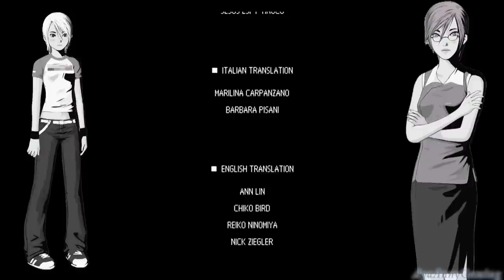Another Code Two Memories - Part 23 Credit [ENG][NDS]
Please read the Description Box/Info Box before writing anything.
Spoiler alert!!

I never record the video to show off my gaming skill; I'm just showing of the games. I'm not doing walkthrough or anything. None of my video suppose to be one either. Read before you write anything.

Japanese Title: アナザーコード ２つの記憶, Anazā Kōdo Futatsu no Kioku
English Title: Another Code: Two Memories (EU); Trace Memory (US)
Platform: Nintendo DS
Developer: Cing
Publisher: Nintendo
Genre(s): Adventure
Mode(s): Single-player

The game's protagonist is Ashley Mizuki Robbins, a 13 year old girl who has been raised by her aunt, Jessica, because her parents vanished when she was three years old. She believed that they were dead, but two days before her fourteenth birthday, she received a package. Inside, was a letter from her father and a small machine. The letter said that he would be waiting on Blood Edward Island, an island located off the coast of Washington in the United States. The next day, the day before her birthday, Jessica and Ashley ride over to Blood Edward Island on a boat, but Ashley's father isn't there to greet them. Jessica goes to look for him, but when she doesn't return, Ashley ventures out to search for both of them. While exploring the island, Ashley also befriends "D", a ghost who has lost his memories. Together they enter the Edward Mansion, each looking for answers to their own questions.